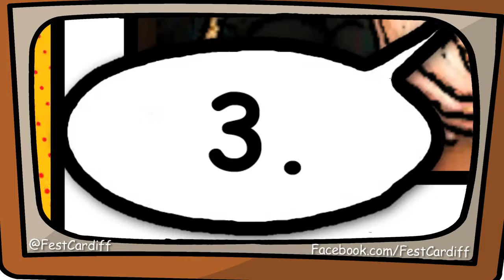Fest Box Mondays @ Glam presents Joey Essex | 01.12.14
Welcome to The Fest the home of your Monday night out - Next Monday see Sam Reece Live!

We hope your ready for some Fest fun every Monday because we have lots In store for you. The longest running Monday night in the Capital still has FREE entry before Midnight as well as 2-4-1 on all cocktails and pitchers.

Expect to hear everything from Rhianna, Beyonce, Chris Brown and Calvin Harris, right through to all your childhood faves like SCLUB7, Britney, Take That and 5Ive in our Cheesefest room. This year we will be welcoming the stars of Towie, Made in Chelsea, Geordie Shore as well as The Valleys This is why FestisBest.

AMAZING DRINKS DEALS!

BOMBS ONLY £2
2-4-1 COCKTAILS AND FISHBOWLS BEFORE MIDNIGHT

Jakob bombs - £2
Sgl Vodka Mixer - £1.50
Dbl Vodka Mixer - £2.50
Sambuca - £1.50

Corky's £1.50
Carlsberg - £2

Cocktails - £3.50
Fishbowls - £6.00
Pitchers - £8.00

TICKETS AND BOOKINGS!

As always at The FEST we give you FREE ENTRY UNTIL 12AM and the best drinks deals in town with £2 BOMBS and 2-4-1 cocktails and fishbowls till 12!!

Wanna skip the queue? Get a BARGAIN Q-JUMPS HERE FOR ONLY £2!

AND EXCLUSIVE TO MONDAY NIGHTS GET YOURSELF A BIRTHDAY BOOTH TICKET FOR JUST £10! The ticket admits 10 people and includes mini cakes, a bottle of bubbly and everything else you might need to make a birthday special!

Book your birthday / social or team tables here FOR FREE:
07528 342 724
ADD the GLAMBERRY 2897023C

Produced By
Facebook.com/AaronHardingTV